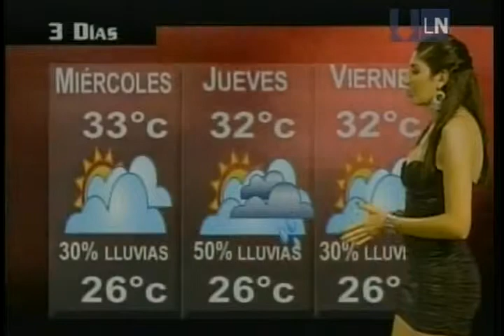Marcela Unda 058